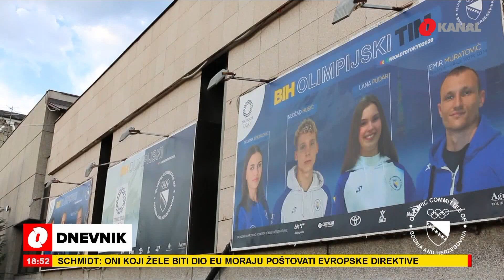Olimpijske igre se privode kraju, Mesud Pezer ima šansu da ispiše historiju!